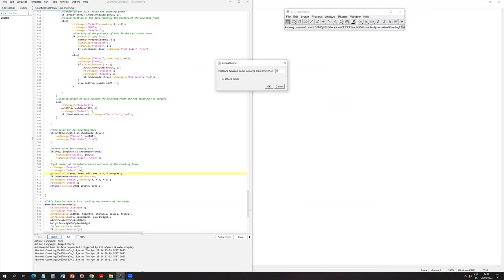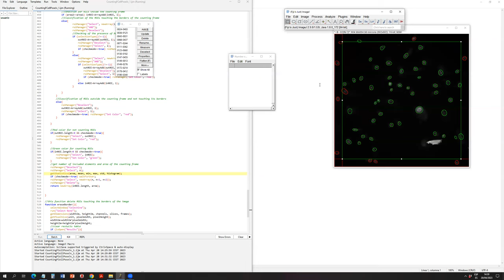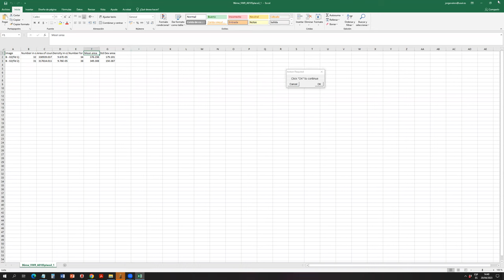CountingFCellPoseJv 1 Tutorial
Demonstration of the use of CellPose to segment cells, combined with FIJI to quantify its number using a counting frame and their area, excluding those touching the borders of the image.